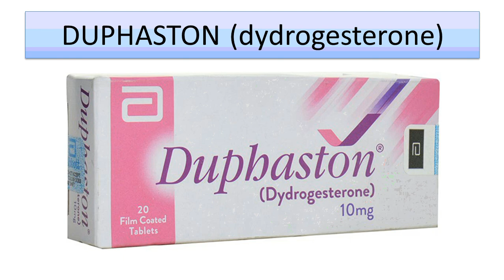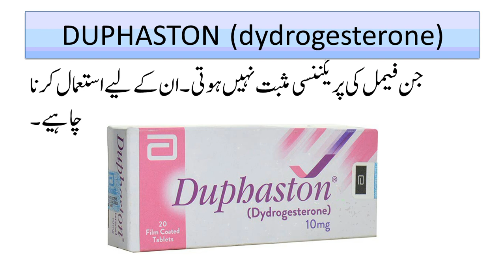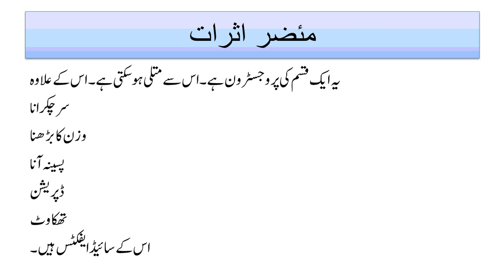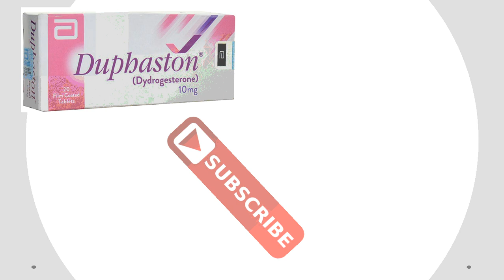Duphaston tablets | Dydrogesterone Uses In Urdu Hindi | duphaston 10 mg benefits in Urdu Hindi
Duphaston 10 mg benefits in Urdu are completely described in this video. it is used to avoid painful mesturation in female. Its composition is Dydrogesterone. So the video may also be watched forDydrogesterone uses in Urdu Hindi. It is good for endomtriosis and also for infertility. For complete details pleas watch the video till end.
Duphaston 10 mg | Duphaston during pregnancy |Duphaston 10mg benefits | Duphaston tablets uses in pregnancy | Duphastan tablets use in Urdu